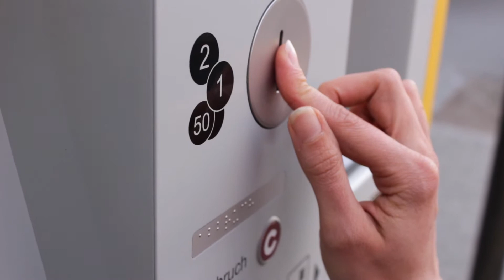28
Der Film zum Stück "Rumichaca Vol.2"
eine Produktion der JuWie Dance Company